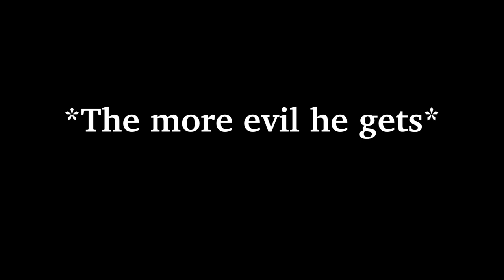Mao Mao do you enjoy my company? 🗡